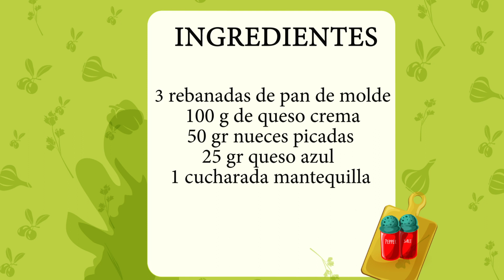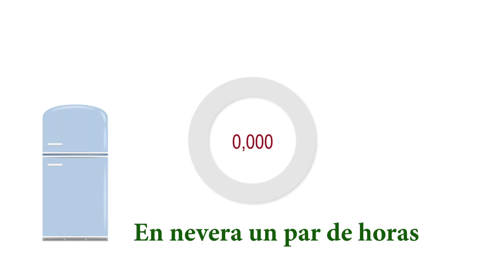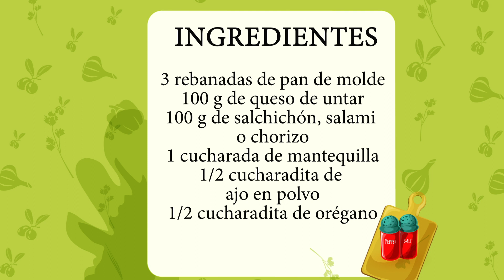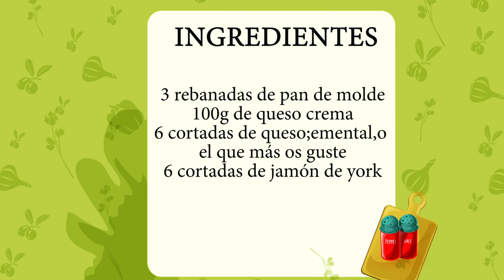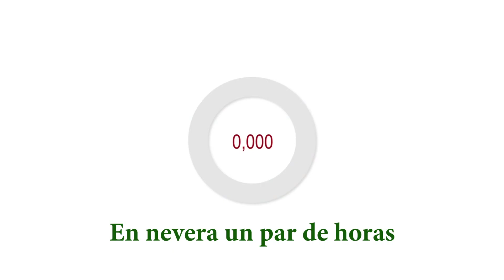Haz estos CANAPÉS RÁPIDOS y FÁCILES.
Haz estos canapés rápidos y fáciles para estas fiestas. Receta de canapés económicos y fáciles que prepararas en 5 min. y con ingredientes que tienes en casa.
Con estos canapés frío sorprenderás a todos tus invitados en las comidas festivas.
Estos aperitivos podrás prepararlos con antelación. Receta paso a paso en el video.
CANAPÉS DE QUESO  Y NUECES

3 rebanadas de pan de molde

100 g  de queso crema

25 g de queso azul

50 g de nueces

1 cucharada de mantequilla
CANAPÉS  DE SALCHICHÓN

INGREDIENTES

3 rebanadas de pan de molde
100 g de queso crema de untar
100 g de salchichón, chorizo o salami
1 cucharada de mantequilla
1/2 cucharadita de ajo en polvo
1/2 cucharadita de orégano
CANAPÉS DE JAMÓN DE YORK Y QUESO

INGREDIENTES

3 rebanadas de pan de molde
100 g de queso crema
6 cortadas de queso emmental o el que más os guste
6 cortadas de jamón de york